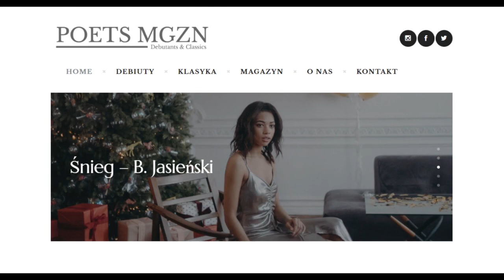Audio-Wiersz | Śnieg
Bruno Jasieński, But w butonierce (tomik), Śnieg